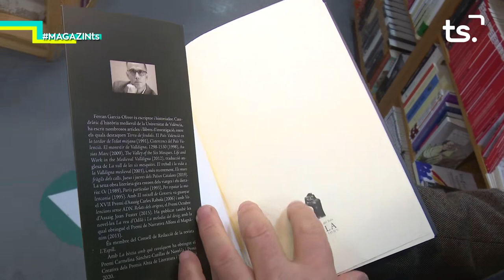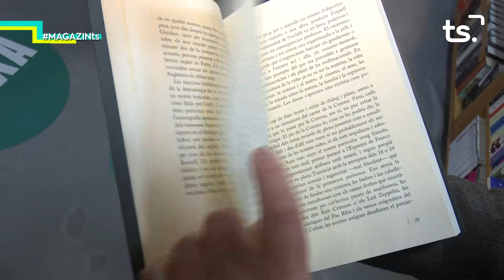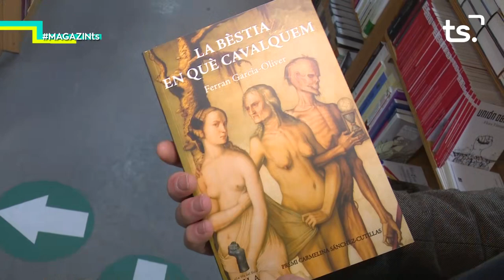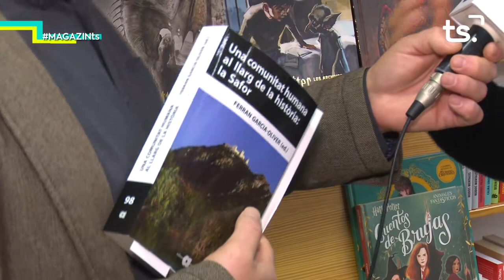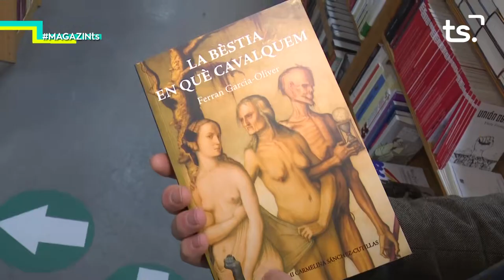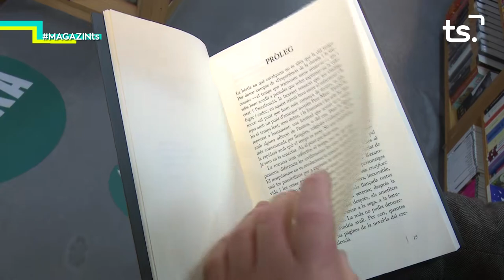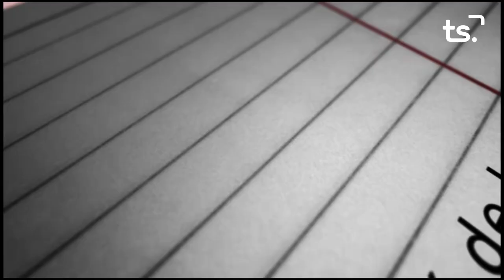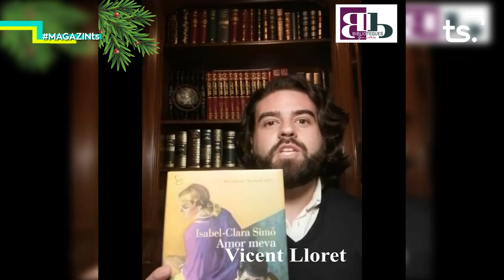MAGAZIN TS DILLUNS-FERRAN GARCIA OLIVER + EL RACÓ DE LA CULTURA - 2020 12 21